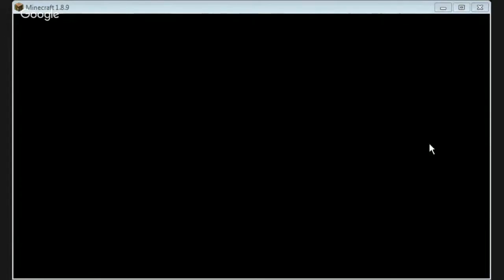minecraft minigames stream!